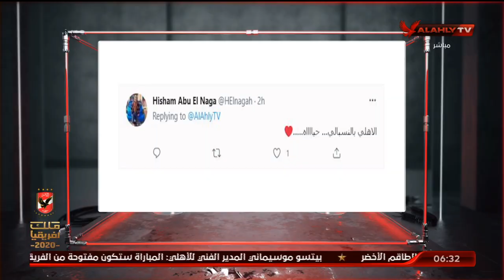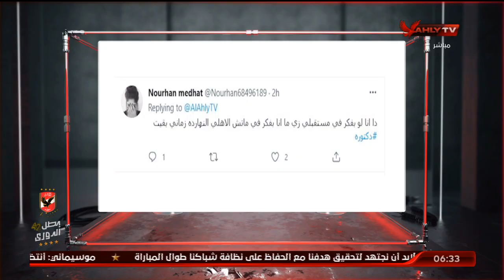حلقة السادسة | كاملة | 26-6-2021